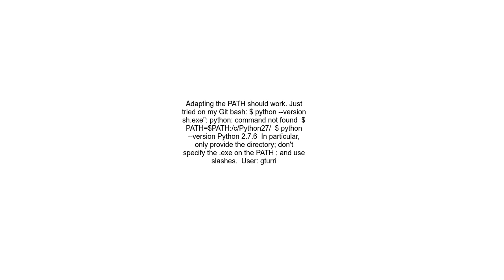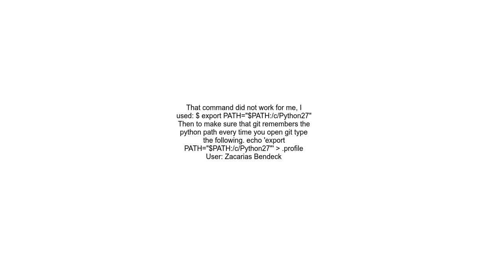Git Bash won&#39;t run my python files